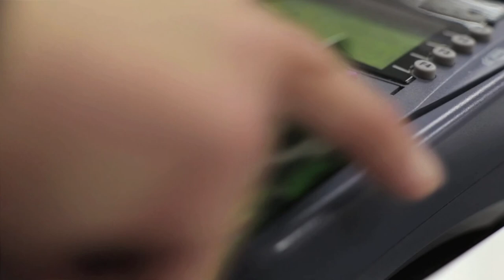2017 National Credit Union Awards | Community Economic Development Winner: Vancity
Vancity won for their Refugee Settlement Assistance Program, a scalable and sharable program comprising outreach activities, product developments, process enhancements, educational reports, and tools.